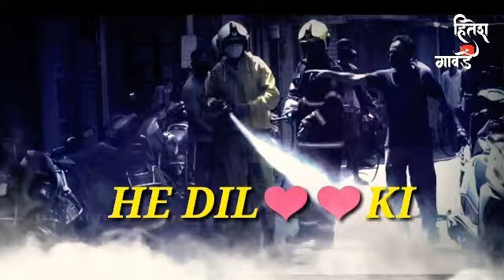//Ha meri jammi// corona virus special whatsapp video status.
Dedicated by